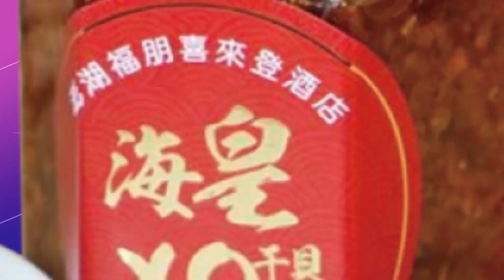【每日必看】幫我擋一下! 大貨車神助攻橫停幫警勇攔嫌犯 20230216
宜蘭警方在北宜公路上追緝兩名竊賊，眼看竊賊即將逃跑，警方靈機一動、拜託民眾駕駛的大貨車幫忙擋住嫌犯去路、大貨車果然"神助攻"、一個"橫擋"讓嫌犯動彈不得、警方立即以"前後包夾"的方式，持槍將犯嫌壓制逮捕。